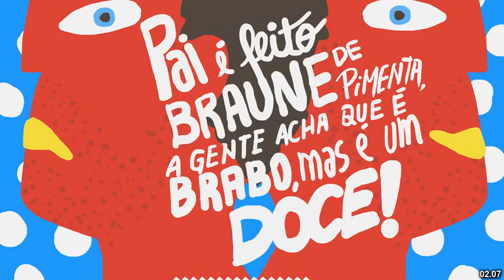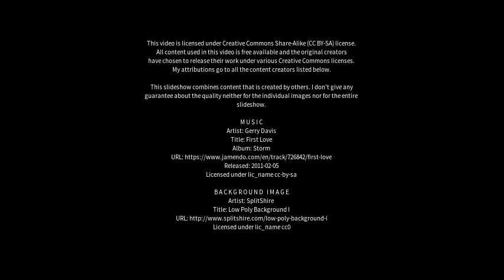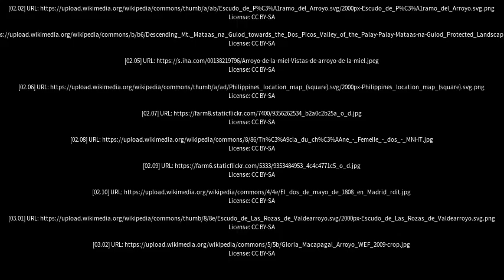Best places to visit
Best places to visit - Dos Arroyos (Argentina) Best places to visit - Slideshows from all over the world - City trips, nature pictures, etc.